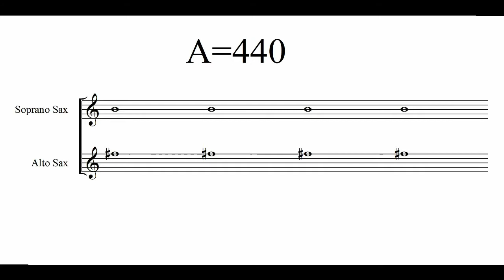Tuning Note A for Sax (440 Hz)